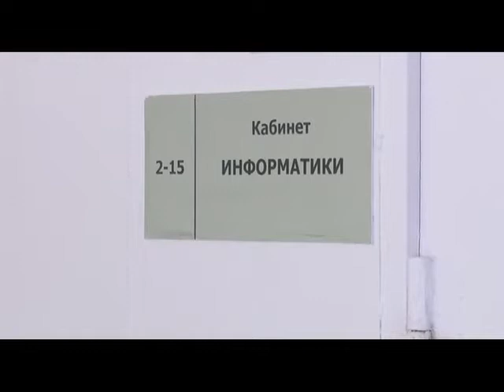Профориентация в школе